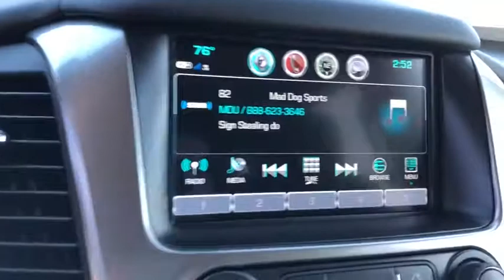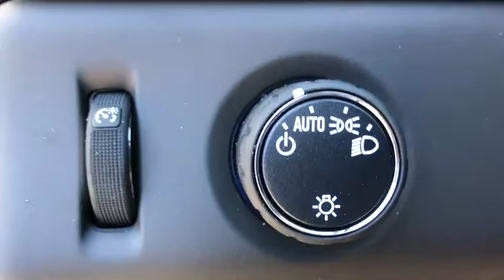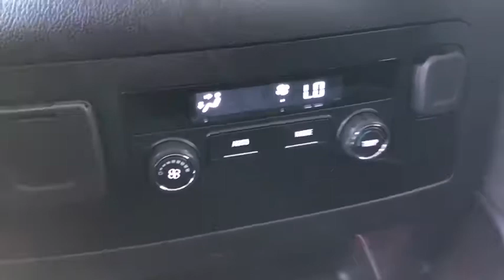2020 Chevrolet Tahoe Anaheim, Buena Park, Santa Ana, Norwalk, Fullerton, CA LR212932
Siren Red Tintcoat New 2020 Chevrolet Tahoe available in Buena Park, California at Premier Chevrolet of Buena Park. Servicing the Anaheim, Santa Ana, Norwalk, Fullerton, CA area.

Red Tintcoat 2020 Chevrolet Tahoe LS RWD 6-Speed Automatic EcoTec3 5.3L V8 Jet Black Cloth.Recent Arrival! Price includes: $3000 - GM Consumer Cash Program . Exp. 03/02/2020